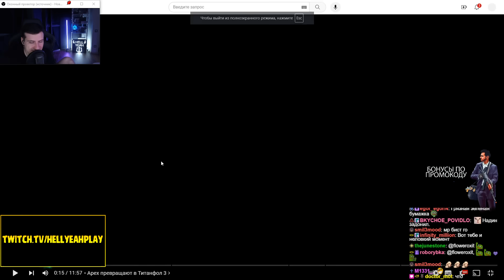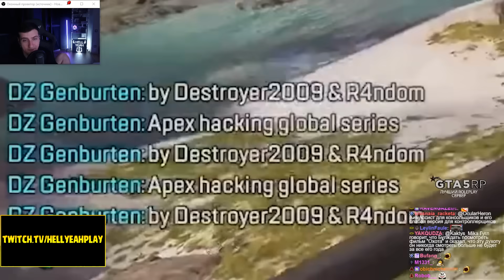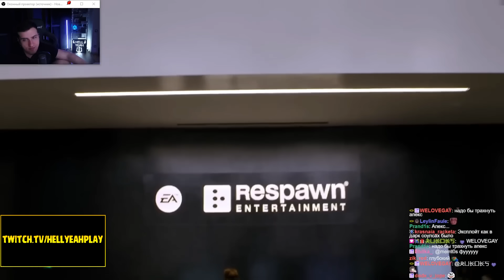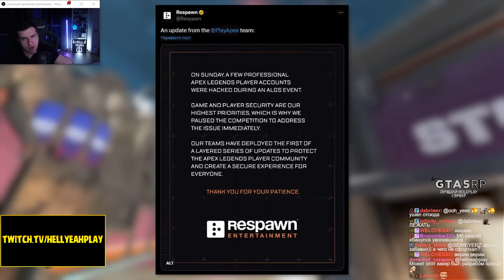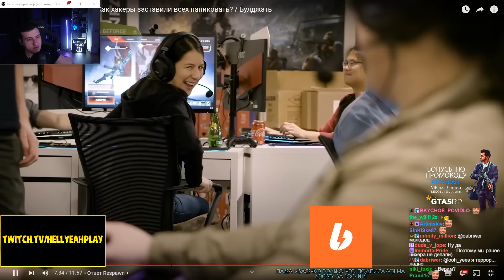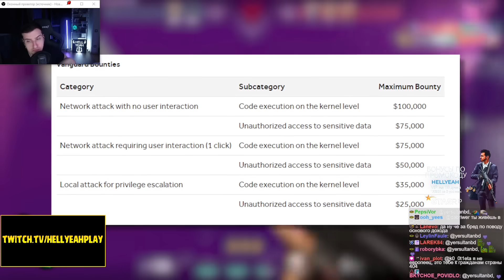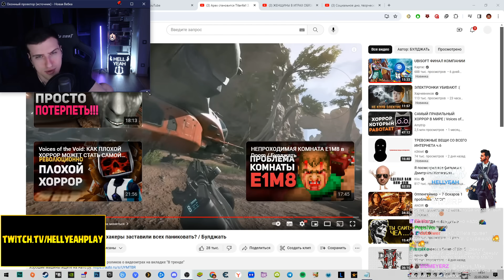Как хакеры заставили всех паниковать? | РЕАКЦИЯ НА БУЛДЖАТЬ